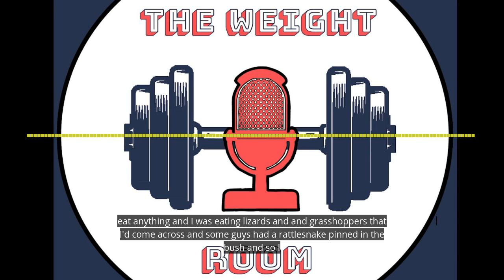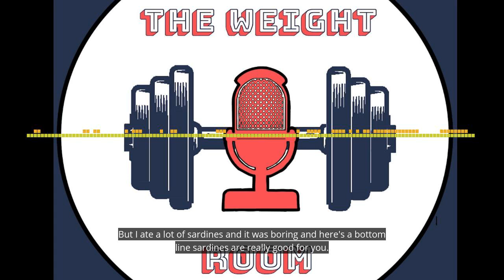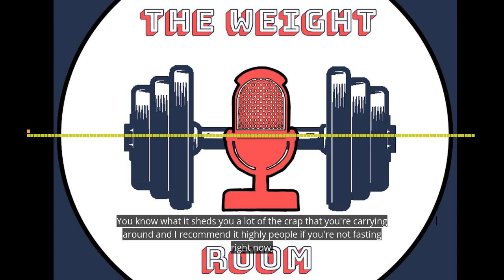Eating Lizards, Killing Rattlesnakes, Being Hungry, and KETO (EP19)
Retired Navy SEAL Master Chief, Jason Gardner, tells us a little about hunger and his time in SERE School.
Find the full episode on Apple Podcasts, Spotify, and on our YouTube channel! (as well as anywhere else you find podcasts!)